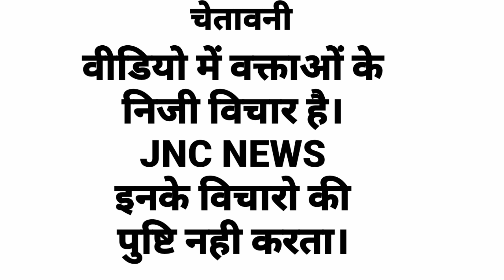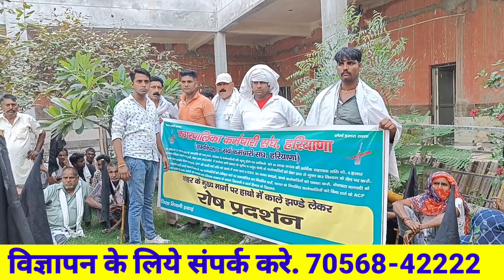नगर परिषद गूंगी भी और बहरी भी। जो आज गरीब कर्मचारियों की तनख्वाह देने सामथ्र्य भी नही 4 महीनों से?